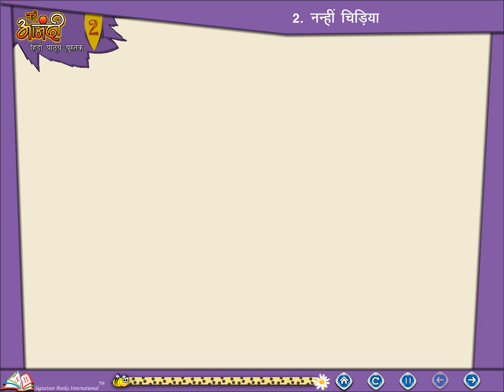Ch 2 | First Step | Hindi | Class 2 | Nanhi Chidiya | For children